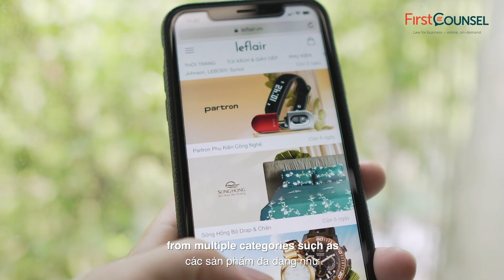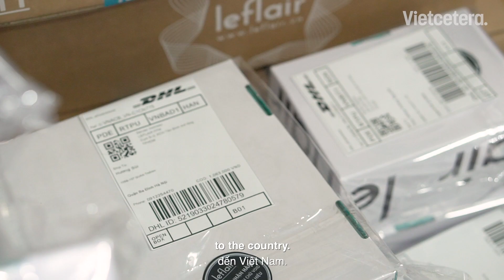Leflair, A Vietnamese E-Commerce Platform For Premium Brands | Vietcetera WORK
Since its launch in 2015, Leflair has become one of Vietnam's most trusted e-commerce platforms. The platform gives Vietnamese consumers access to authentic premium goods - even brands that are not present in the local market yet.

We meet with Loïc Gautier, Leflair’s CEO and Co-founder, to find out more about the story behind the start-up and what makes it one to watch in this growing startup market.